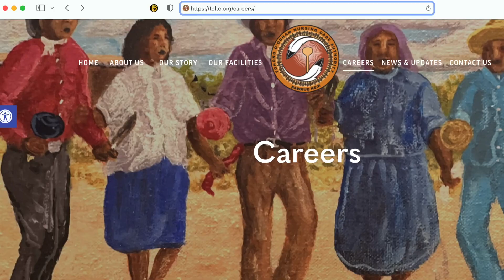TONCA TV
Working for the Tohono O'odham Nursing Care Authority